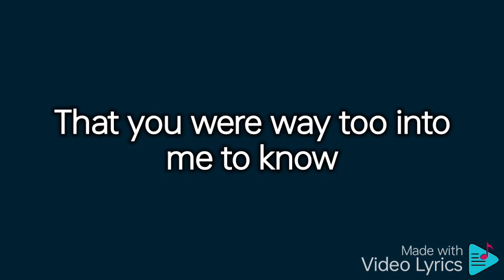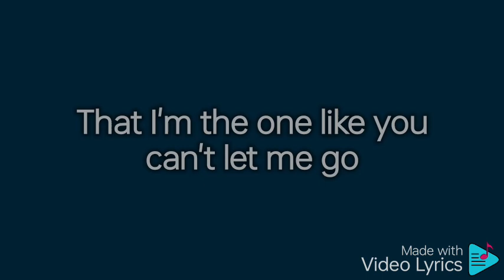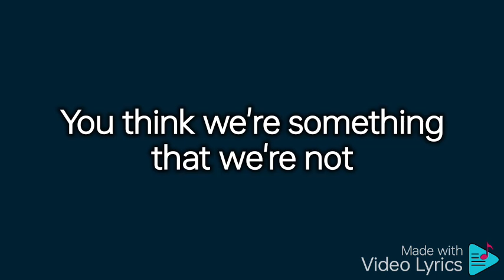Something That We're Not ft. Demi Lovato video lyrics